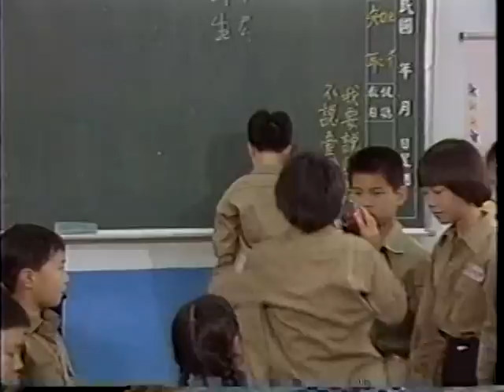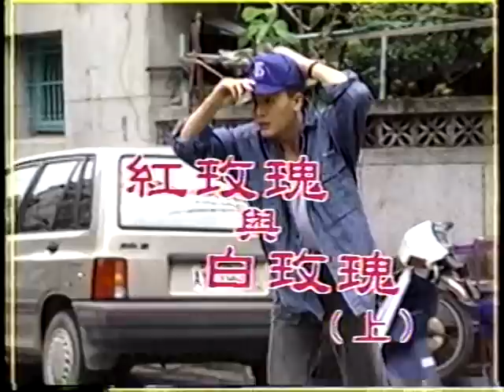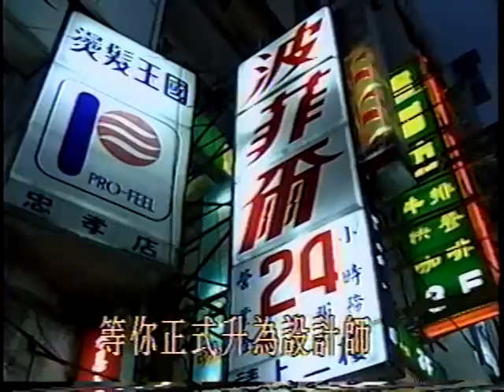1994 中視 紅玫瑰與白玫瑰 黃文豪 林秀玲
1994 中視 紅玫瑰與白玫瑰 黃文豪 林秀玲 (牽手出頭天 預告)